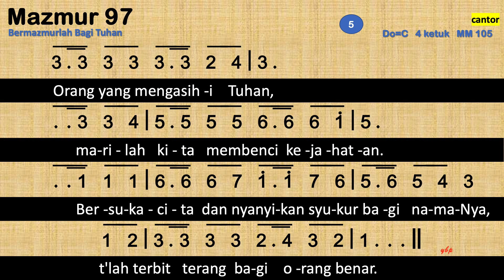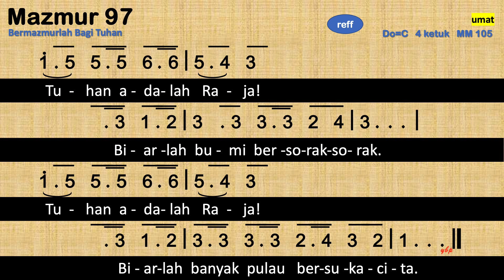Mazmur 97 - Bermazmurlah Bagi Tuhan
Tuhan adalah Raja!
Biarlah bumi bersorak-sorak.
Tuhan adalah Raja!
Biarlah banyak pulau bersukacita.

Api menjalar di dapanNya,
dan lawan-lawan Tuhan dihanguskanNya.
Awan serta kekelaman ada disekelilingNya
keadilan, hukum dasar takhtaNya.

Dunia diterangi kilatNya
Bumi melihatnya dan jadi gemetar
dan gunung luluh bagaikan lilin dihadapanNya
di hadapan Tuhan semesta alam!

Langit wartakan keadilan
dan s'gala bangsa lihat kemuliaanNya.
Semua orang yang berbakti pada patung buatan
akan malu tak mendapatkan berkat.

Sion mendengar dan bergema.
Bersorak-sorak semua putri Yehuda
kar'na Engkau yang mahatinggi atas seluruh dunia,
hanya Kau yang layak dimuliakan.

Orang yang mengasihi Tuhan,
marilah kita membenci kejahatan.
Bersukacita dan nyanyikan sykur bagi namaNya,
t'lah terbit terang bagi orang benar.